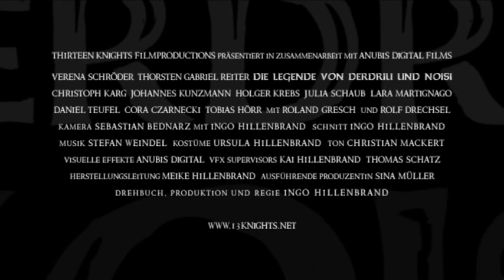Die Legende von Derdriu und Noisi - Trailer #1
Der finale Trailer zu "Die Legende von Derdriu und Noisi" - dem Historiendrama von Ingo Hillenbrand.